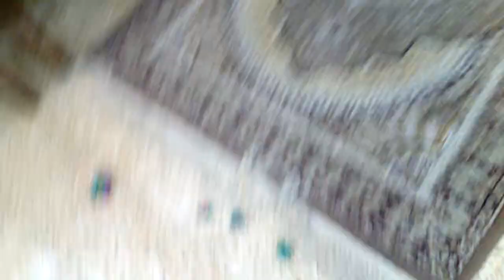The anoying sister!!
Hey there, I know it is not chrismas but it's there.  And Also I want to thank my friend Leen and my sister that helped me  to make this video. Thx for watching